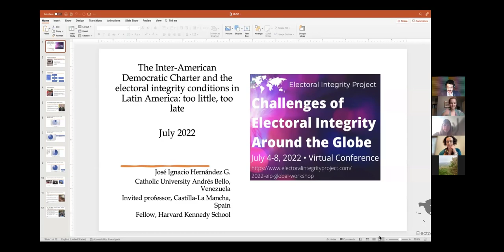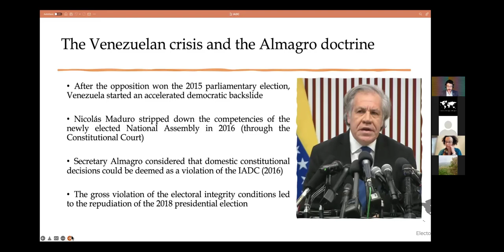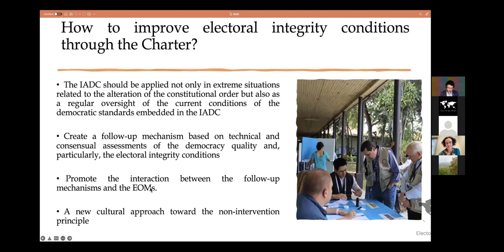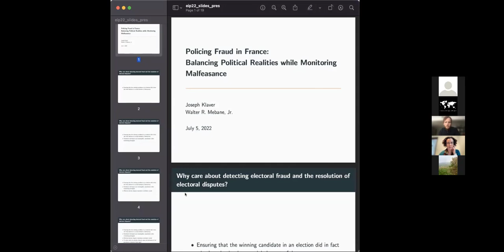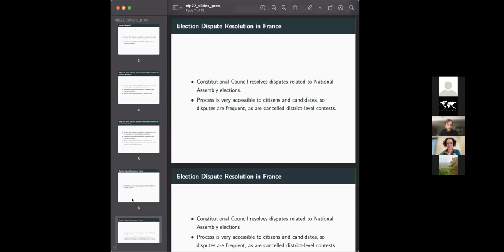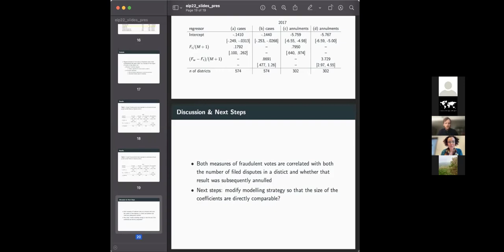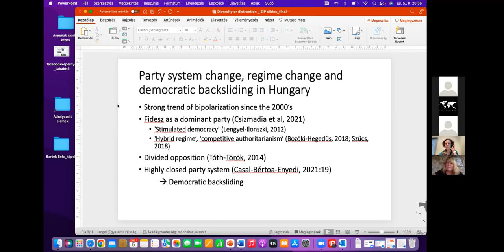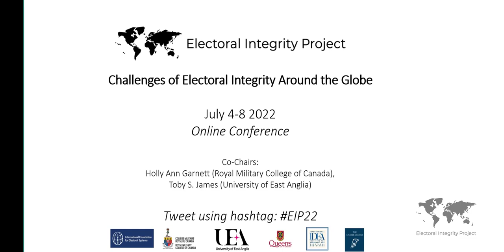EIP Annual Workshop 2022 Panel 3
Panel title: Electoral Backsliding? Country and Regional Case Studies

Chair: Carla Luís (CES, University of Coimbra)
Discussant: Merete Bech Seeberg (Aarhus University)

The Inter-American Democratic Charter and the electoral integrity conditions in Latin America: Too little, too late — Jose-Ignacio Hernández (Harvard University), Andrés Bello (Castilla-La Mancha University)

Zimbabwe ahead of the 2023 harmonized elections — Rekai Rusinga (Zimbabwe Election Support Network)

Policing Fraud in France: Balancing Political Realities while Monitoring Malfeasance  – Joseph Klaver (University of Michigan), Walter Mebane, Jr. (University of Michigan)

Diversity or distraction? How sham parties influence the electoral process in Hungary – Réka Várnagy (Corvinus University of Budapest), Anna Novák (Corvinus University of Budapest)